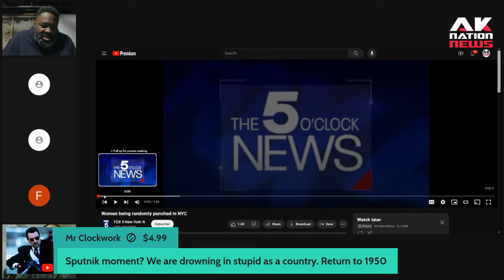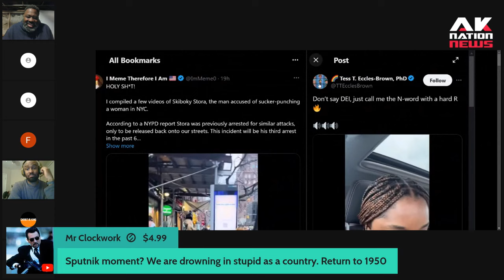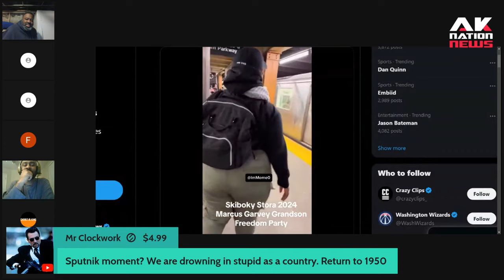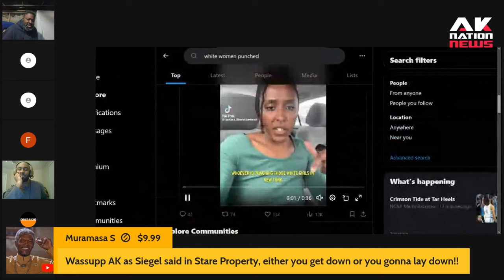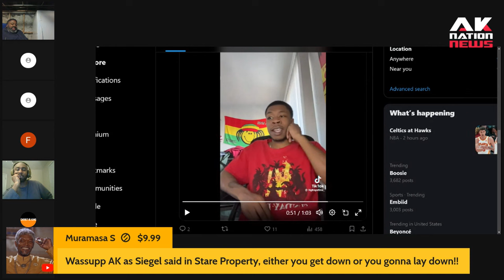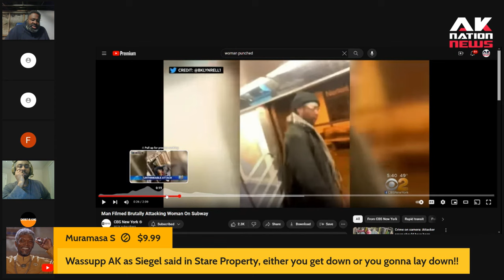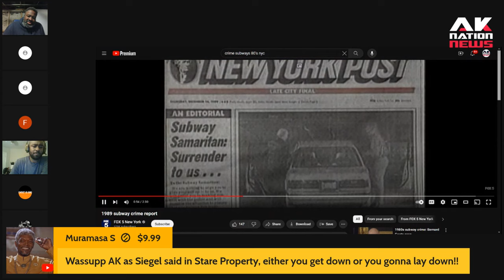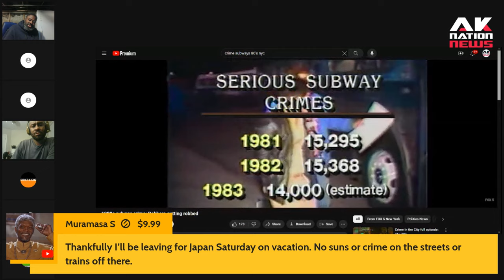The Truth about the "White women getting punched in the face by black men in New York" story.